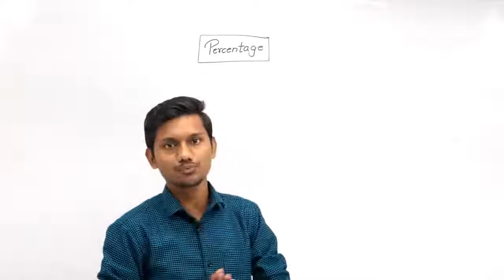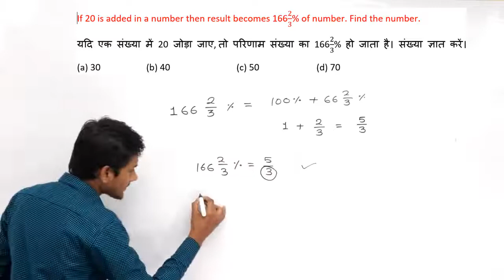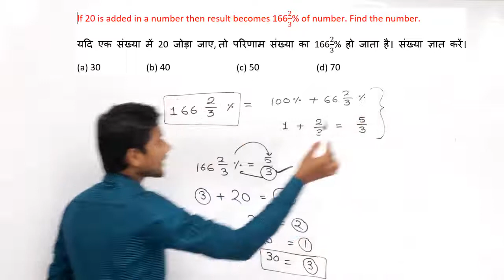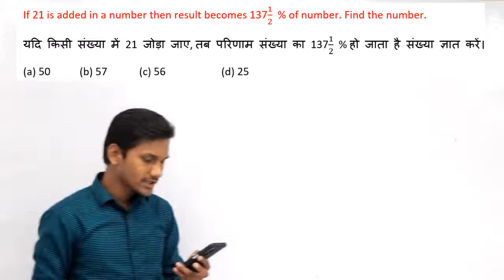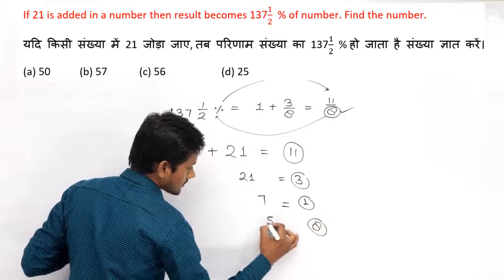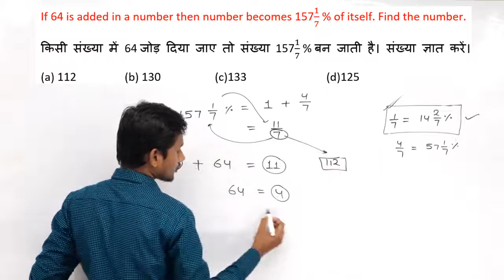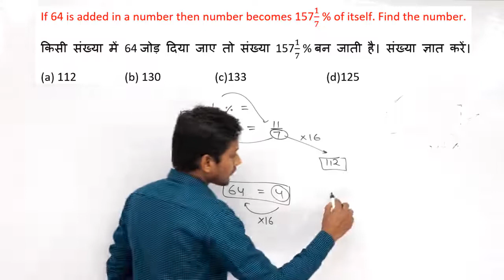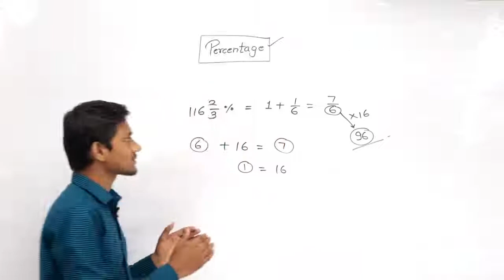percentage//SSC CGL percentage math//प्रतिशत//Basic to High level/